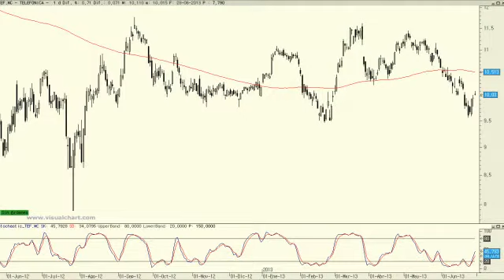Análisis técnico de Telefónica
A más largo plazo el nivel clave se encuentra en los máximos del año alcanzados en el mes de marzo.